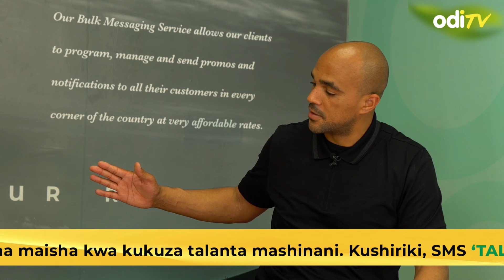Thanks to Dual Citizenship, I got to play for Kenya - Taiwo Atieno.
Arocho hosts Former Harambee Stars player Taiwo Atieno on ArochoLIVE